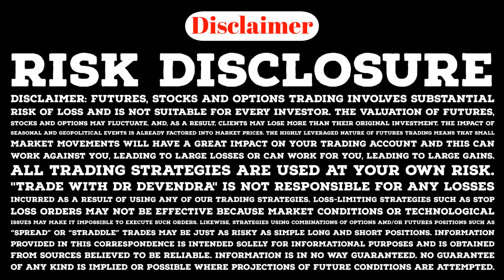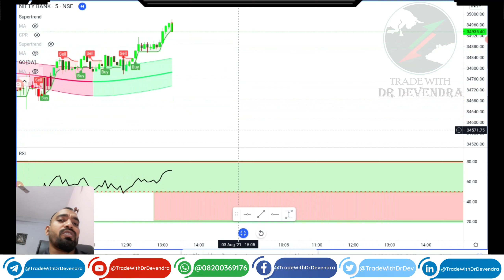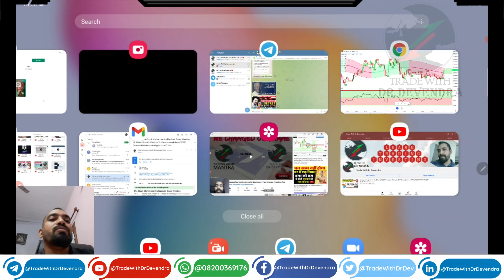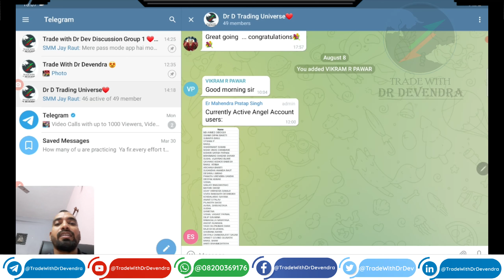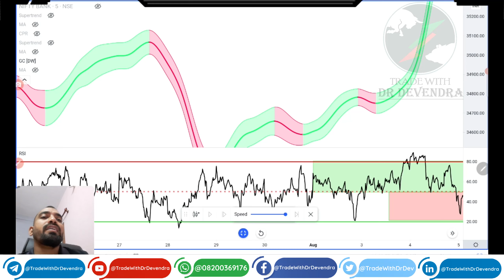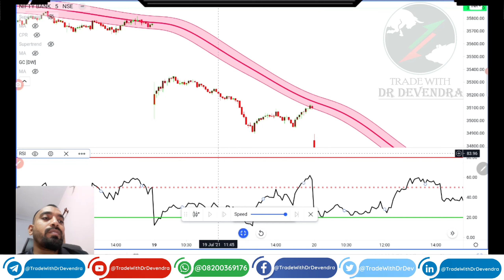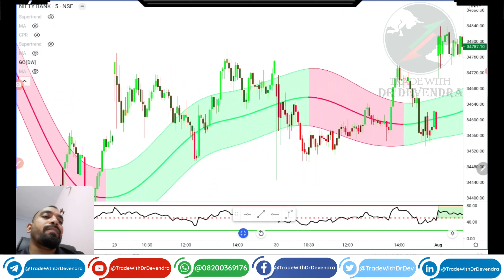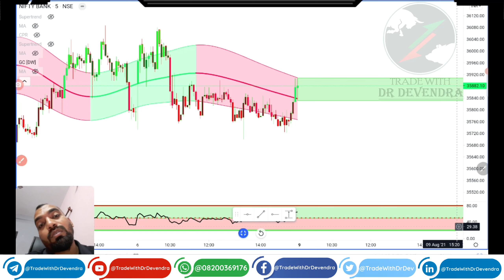Gaussian channel and SuperTrend | Best Indicators for Trading | Entry and Exit Strategies | FREE